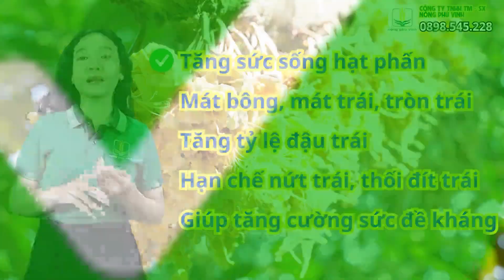Dưỡng bông nuôi bông Sầu Riêng sao cho đúng cách?